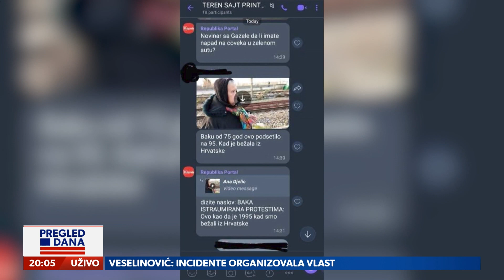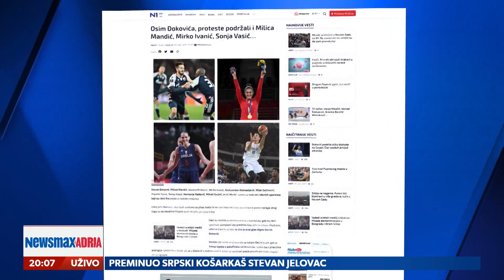Šta je donela ova subota sa ulica?